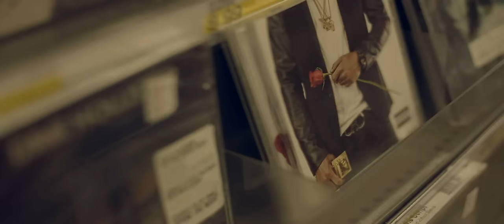Akil Kapital Expensive Taste feat.Saint Oeaux ( Official Music Video )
Good Music last forever, all that other bullshit is here Today gone Tomorrow
Akil Kapital (album) The Arrogant Gentelman